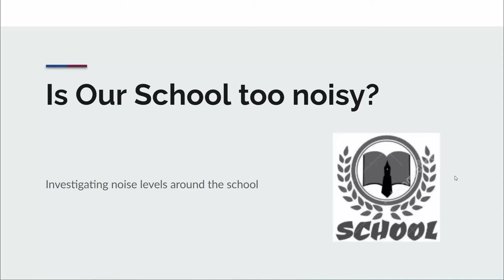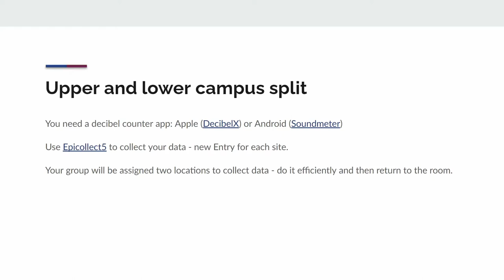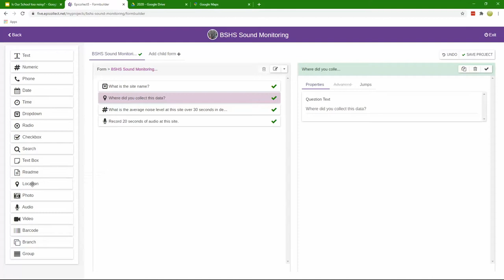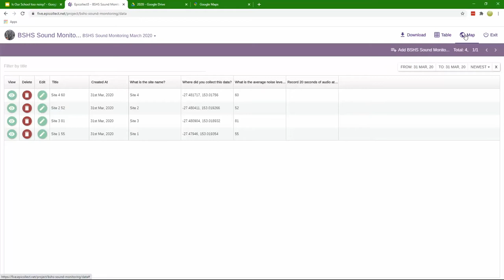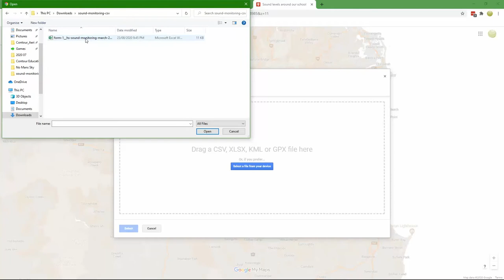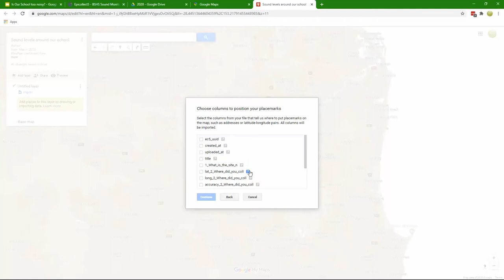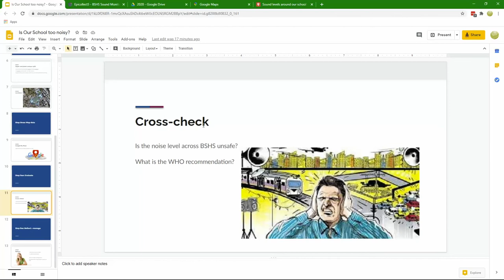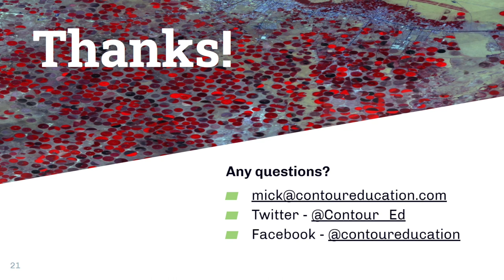Collecting and representing audio data using geospatial technologies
Mick from Contour Education walks you through how to use geospatial tools to collect noise data and to represent that data using Google's My Maps.